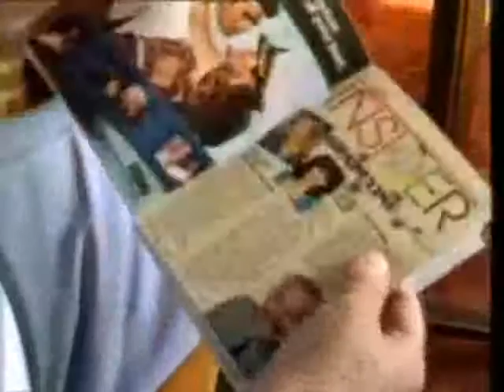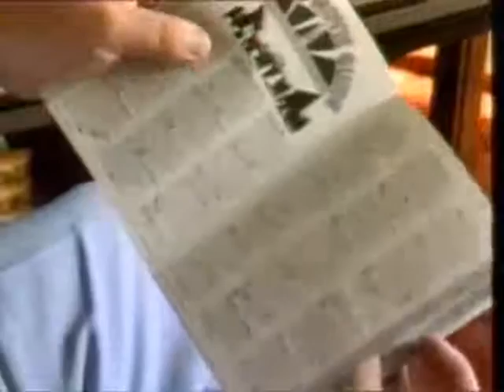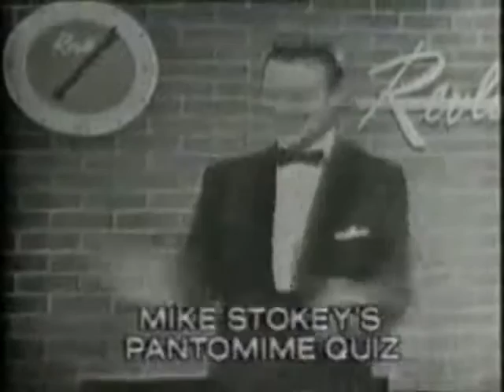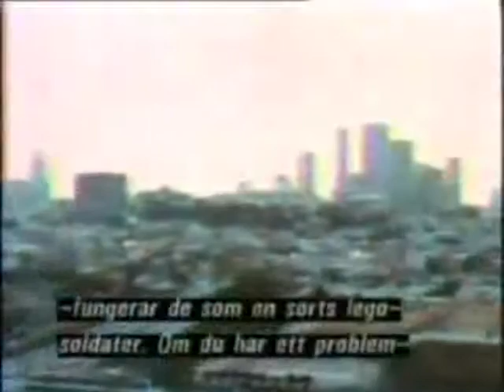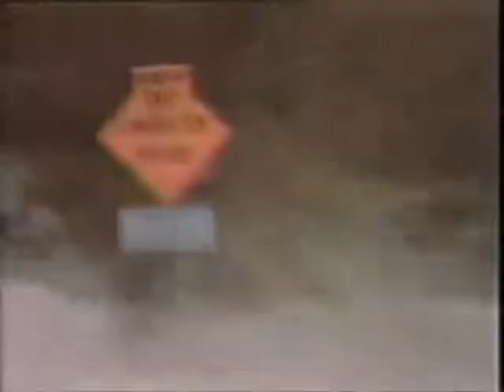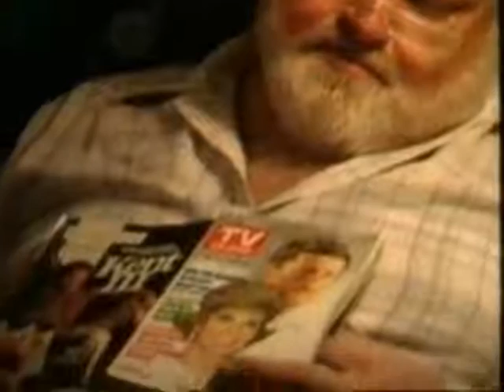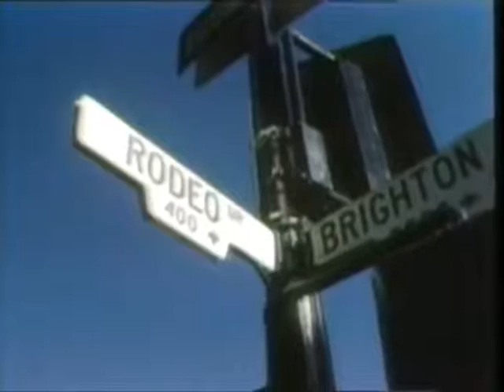Fönster mot TV-världen i USA del 1 - 1983-12-17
Programledare : Åke Wihlney